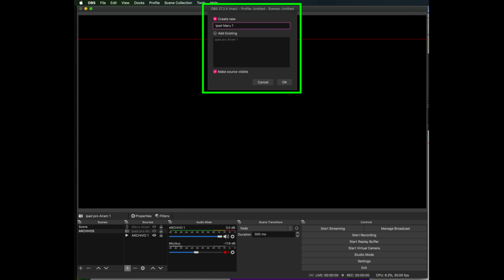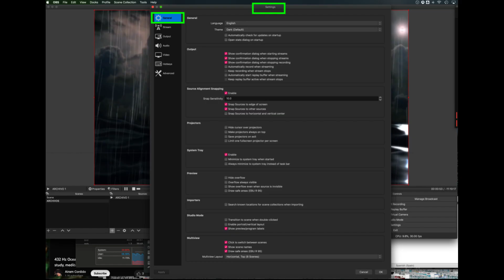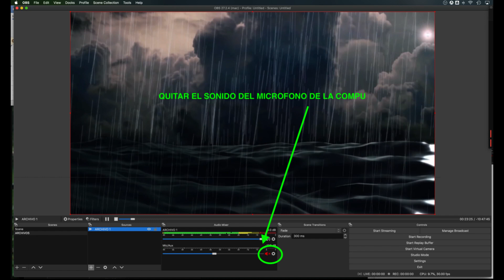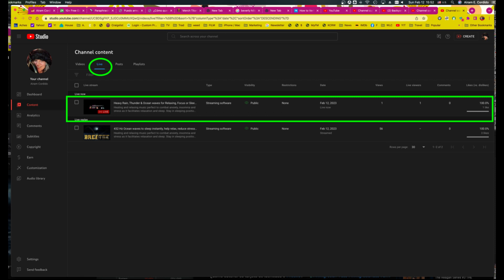CÓMO TRANSMITIR EN DIRECTO LA PANTALLA DE TU IPAD EN YOUTUBE GRATIS CON OBS STUDIO, TUTORIAL 2023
Yo soy traductora y diseñadora graphics en Beverly Hills (como en la serie de los 90) en California desde hace mas de 13 años. Si necesitas ayuda con las traducciones de tus papeles, yo cobro $25/pagina, si quieres mándame un email [airam [at] airamcordido.com o airam [at] chicas-translations.com] y te ayudo con eso puedes chequear mi website con mi info acá y o ☎️ WhatsApp + 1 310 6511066